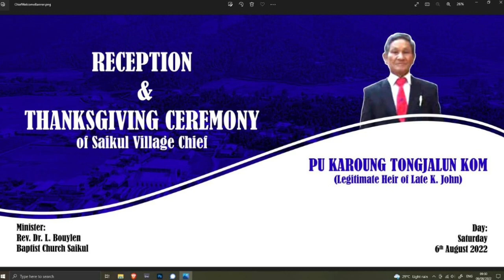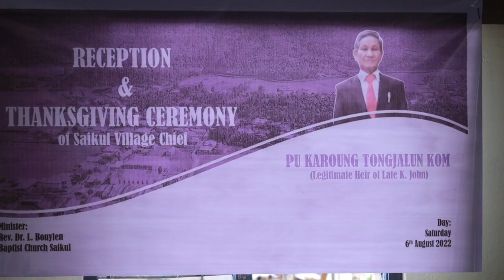RECEPTION & THANKSGIVING CEREMONY OF SAIKUL VILLAGE CHIEF // PU KAROUNG TONGJALUN KOM